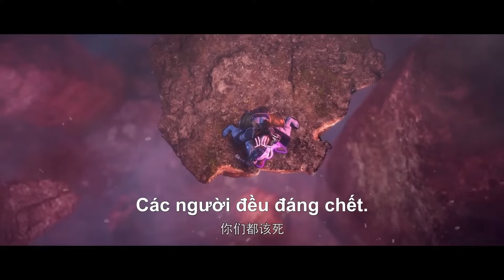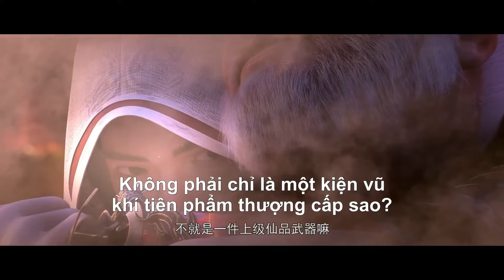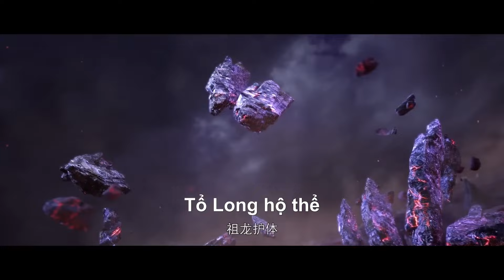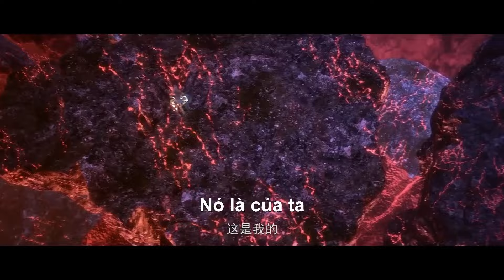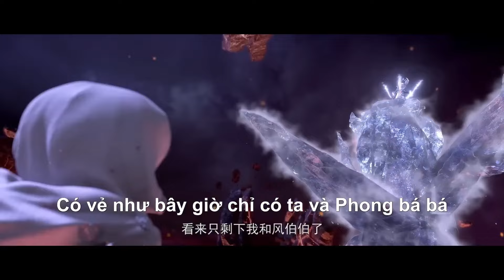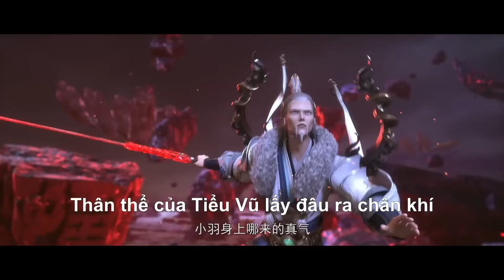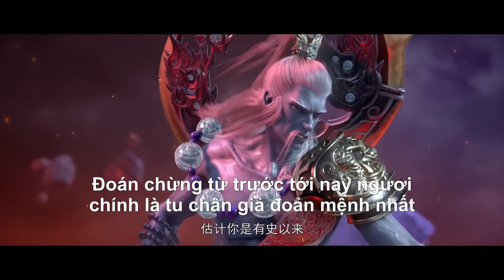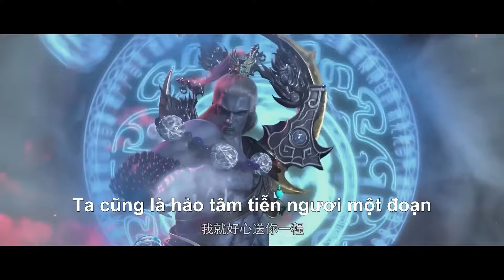☄️VIETSUB | Tinh Thần Biến | Stellar Transformations S1 EP12 | Yuewen Animation Vietnam